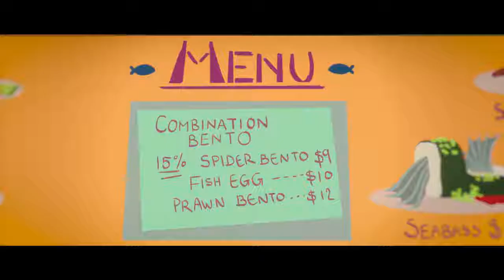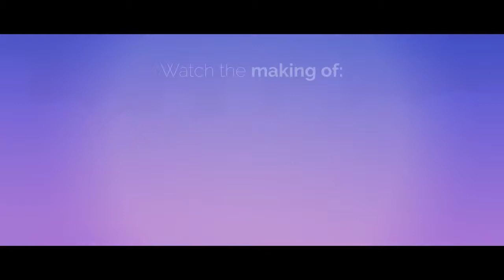Tasteful 3D Animated Short Film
An awesome short films based on foods